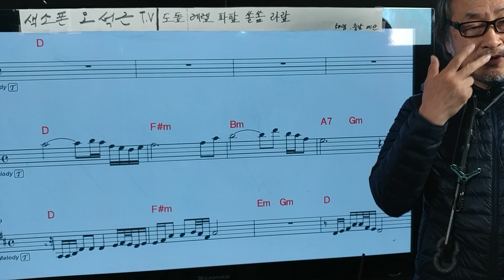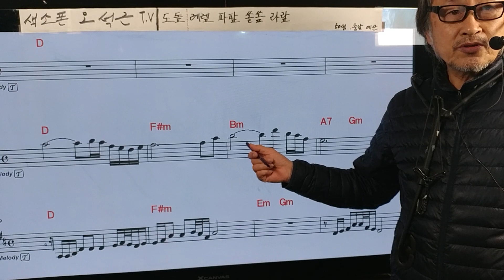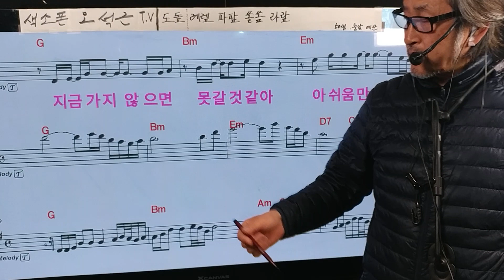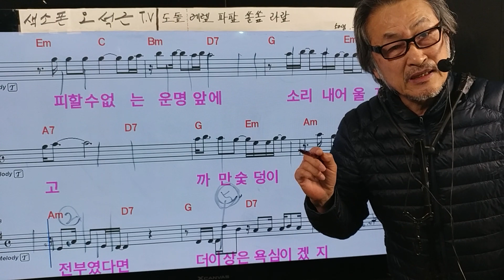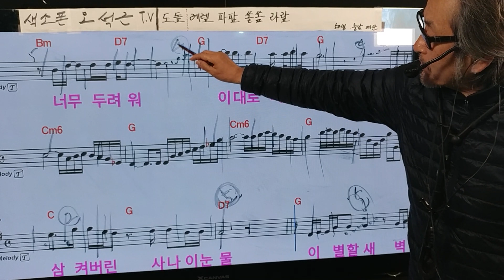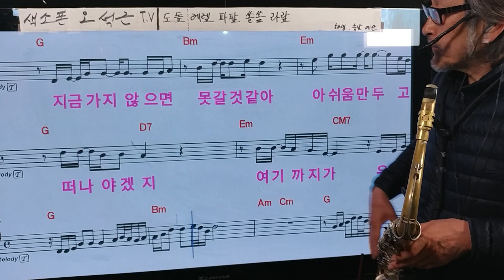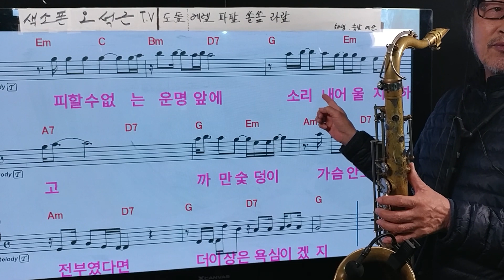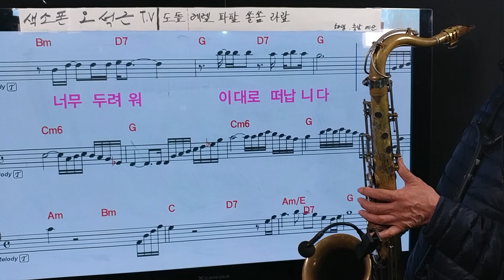66편.사나이눈물(조)F샾하나.네구멍 설명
음질않좋음